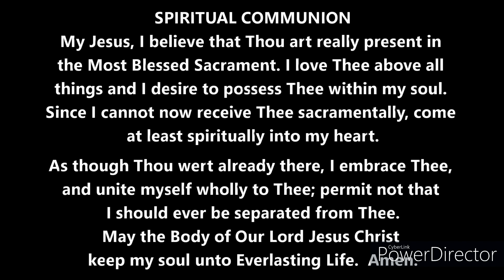2023.09.23 Mass 🙏 Ember Saturday 🔔 TraditionalCatholic 🔔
Share this Traditional Catholic Mass on the Saturday in the Ember Week of September, on 23rd September 2023. 🔔 by a priest who says exclusively the Latin Tridentine Mass, and is resisting the modernist changes being slowly but steadily applied to the Society of St Pius X (SSPX).